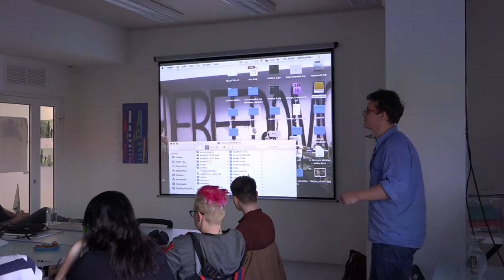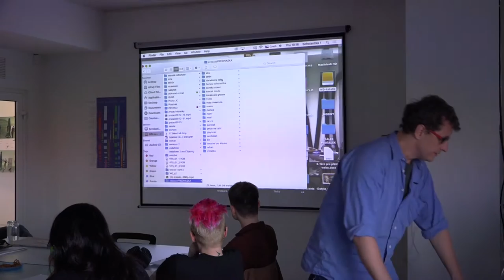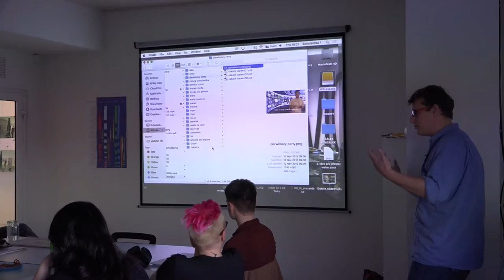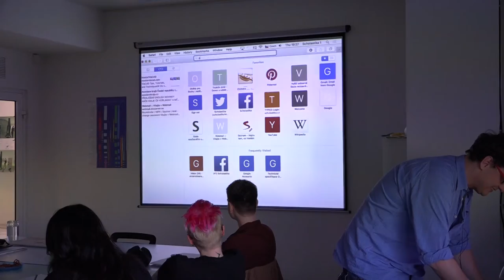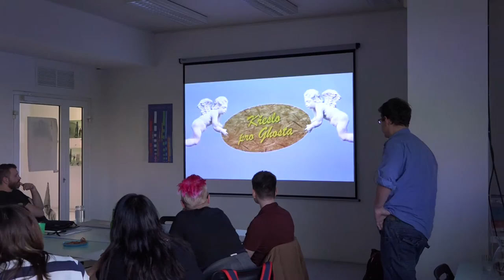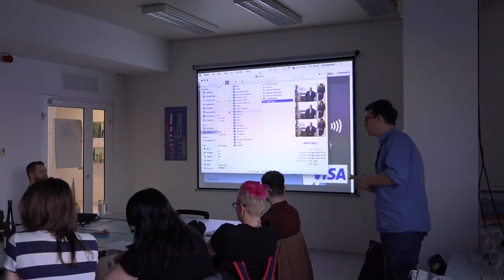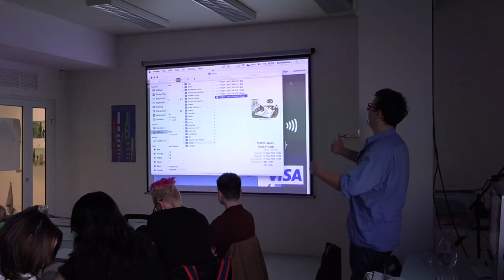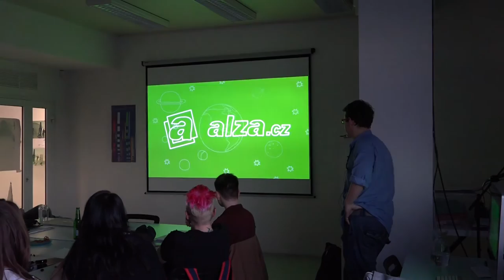KAKALÍK má přednášku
Záznam z přednášky ilustrátora a komiksového kreslíře Kakalíka na Scholastice.

Kakalík mimo jiné navrhl také pro Scholastiku řadu zajímavých kreseb a vtipů komentujících jednotlivé obory, které se na naší škole vyučují.